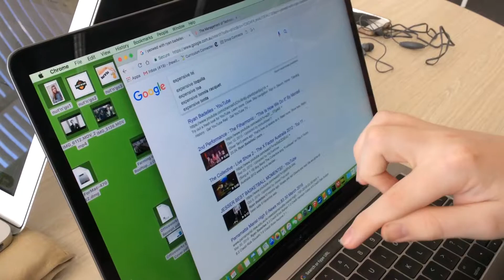Nut'n'Go Promo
c o m m e r c e